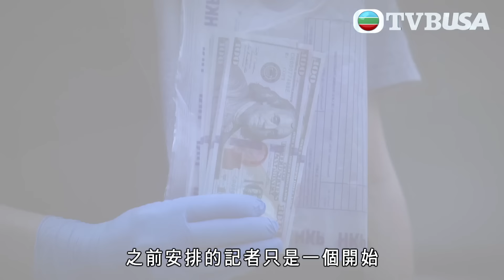逆天奇案2｜浚森被冤枉？明明係救人點解變咗收受利益？！｜陳展鵬｜林夏薇｜方力申｜黃智賢｜馮盈盈｜TVBUSA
O記幹探許浚森（陳展鵬 飾）、沈韋力（黃智賢 飾）奉命調查跨國罪案期間，得悉「殺虎案」幕後黑手魏子樂（張頴康 飾）落網前，曾將神秘訊息發送至暗網，並匯出巨額加密貨幣。不久有神秘人策動恐襲，浚森與韋力縱於天才教授唐冠峰（方力申 飾）協助下破案，卻驚覺子樂背後藏着更大陰謀！他們要竭力阻止子樂的同時，也遇到龍頭棍風暴、空屋藏白骨、重犯越獄等奇案，能否一一掃除險阻？工作上面對的危機升級，感情亦遇挑戰，浚森望跟前女友馬穎思（林夏薇 飾）復合，但困難重重令二人關係出現變數⋯⋯